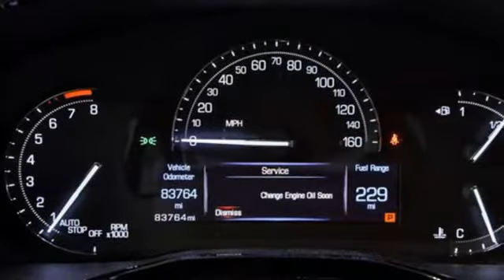Used 2017 Cadillac XT5 St. Louis MO Chesterfield, MO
Year: 2017
Make: Cadillac
Model: XT5
Trim: Luxury FWD
Engine: 6 3.6L
Transmission: Automatic
Color: Deep Amethyst Metallic
Interior: Sahara Beige
Mileage: 83762
Stock #: L161961
VIN: 1GYKNBRS9HZ263311
1-OWNER VEHICLE...CLEAN CARFAX REPORT...NO ACCIDENTS OR DAMAGE REPORTED...1SC PACKAGE...SUNROOF/MOONROOF...ADAPTIVE REMOTE START...CADILLAC CUE INFOTAINMENT...NAVIGATION SYSTEM...CARPLAY...ANDROID AUTO...HEATED SEATS...HEAT PACKAGE...MEMORY PACKAGE...WIRELESS CHARGING...BOSE HIGH END AUDIO PACKAGE...SAFETY PACKAGE...DRIVER AWARENESS PACKAGE...POWER LIFTGATE. Turn the page while you save in this 2017 Cadillac XT5 Luxury FWD in Deep Amethyst Metallic with FWD. This Cadillac XT5 has been well-maintained and we would love the opportunity to show it to you! Under the hood, you'll find a 3.6L V6 engine paired with an 8-speed automatic transmission. We have completely cleaned/detailed and inspected this vehicle to better protect your health and safety while shopping with us. As an ELCO customer, you are our first priority. If you have a question, we have an answer and would love to speak with you! We work very hard to EARN your business and we want to assist in any way during your car shopping experience. Please let us know if we can help. Due to our high inventory turnover, there is a possibility that a listed vehicle may have been sold. If so, we will present you with a similar vehicle at a similar price. To find the best value, we do the research before you do. We strive to provide you with the best value on every vehicle. Our success at ELCO Chevrolet Cadillac is due to being a highly customer-centric dealership, attending to your every need. If you win, we win! Stop by ELCO Chevrolet Cadillac on Manchester Road in Ballwin, MO to see this great pre-owned vehicle today. Additional options may exist, including any dealer installed equipment which are included in the list price. Other factors could increase the final price including taxes and administrative fees. Consult your salesperson for complete details. All vehicles are subject to prior sale.

The #1 Chevrolet dealership in Missouri!

Good afternoon and have a great day is exactly what you will hear when you call ELCO Chevrolet Cadillac, because we treat every customer just like our very own neighbor. As a division of Enterprise Rent-A-Car, ELCO functions with a philosophy of serving each customer with professionalism and integrity.

Here at ELCO, as well as Enterprise Leasing, we thrive on complete satisfaction. Our dealership is an award recipient of the Better Business Bureau’s World-Class Customer Satisfaction Award! ELCO Chevrolet Cadillac stands alone when it comes to customer satisfaction because we are the only Chevy dealership that has won four consecutive General Motors Leader Mark of Excellence Awards.
Address:
15110 Manchester Rd.
St. Louis MO Chesterfield, MO 63011